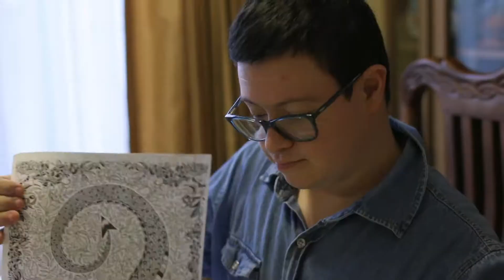¿Conocés a Arnoldo Villalobos? 🏆👏🏽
¿Ya sabe de qué trata nuestro programa de transiciones? 🤔

El curso ha sido diseñado de tal forma, que el participante logre desarrollar destrezlas y competencias generales para desempeñarse efectivamente en una posición laboral, enfocada en la prestación del servicio al cliente, adquiriendo además, conocimientos y habilidades en áreas como la legislación laboral, el proceso de preparación para obtener un empleo, el manejo del dinero, el desarrollo de habilidades sociales, el uso de la tecnología y de plataformas digitales típicas del entorno laboral, entre otros.